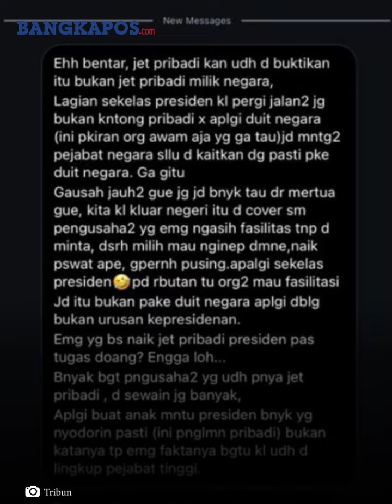Kepolosan Jelita Jeje Buat Netizen Ngakak, Bangga Cerita Mertuanya Pejabat Sering Diservis Pengusaha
BANGKAPOS.COM - Tampaknya selebgram Dwi Okta Jelita atau Jelita Jeje, tak pernah membayangkan cerita yang dibagikannya, sebagai tanggapan atas hujatan terhadap Erina Gudono, menantu Presiden Jokowi, yang pamer naik pesawat jet pribadi ke Amerika Serikat, viral di media sosial.

Bahkan bisa jadi berbuntut panjang dan berakibat langsung terhadap ayah mertuanya, yang belakangan diketahui sebagai pejabat Kejaksaan Agung, yakni Asri Agung Putra.

Betapa tidak, cerita yang disampaikan Jelita Jeje, tanpa disadarinya telah menunjukkan bahwa sang mertua selaku pejabat  negara, menerima gratifikasi.

Editor Video: Anabel Lerrick